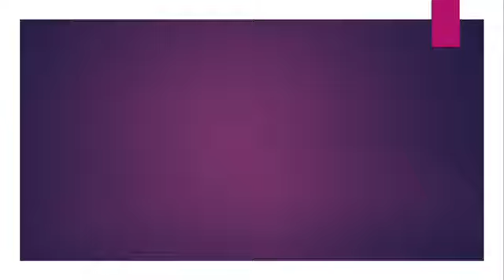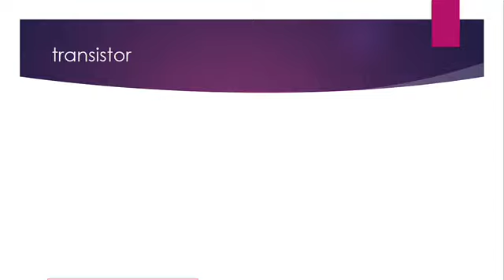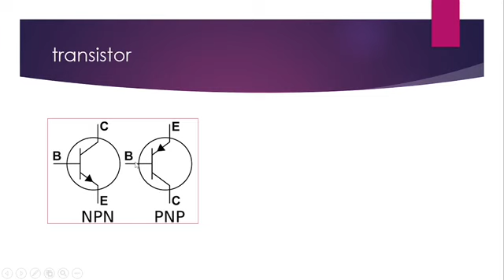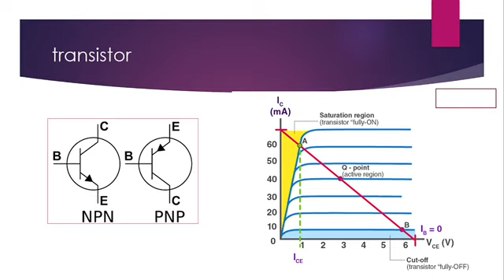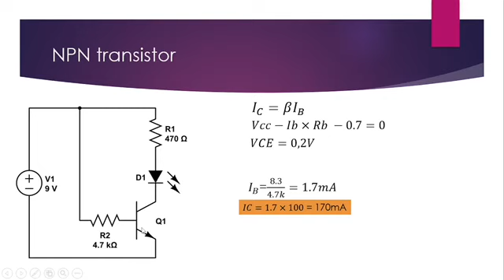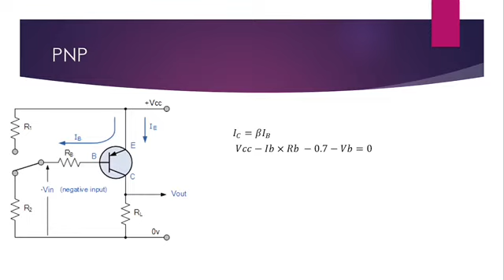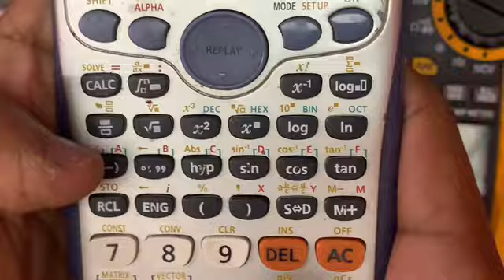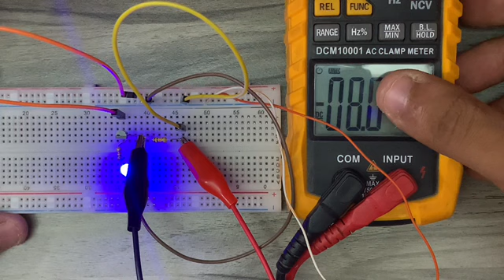محاضرة ١٣ /اساسيات الالكترونيات والالكترونيات المتقدمه: الترانزستور